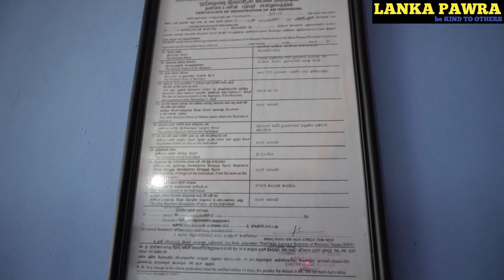තාත්තා නැති පුංචි දුවගේ අම්මා අත්තම්මා මාමා ලංකා පවුර කාර්යාලයට Lanka Pawra Sri Lanka Kurunagala